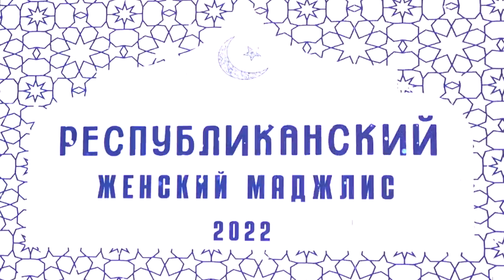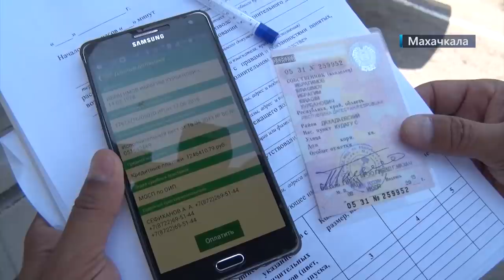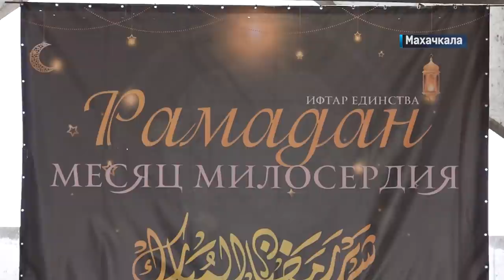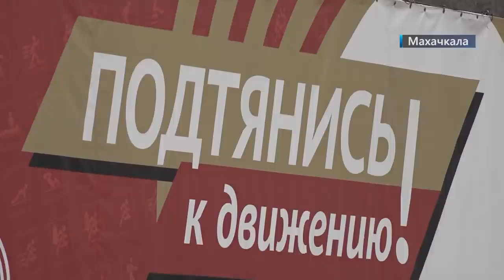Новости Дагестана. Итоги недели за 10 апреля 2022 года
1.  Президент страны передал благодарность Муфтияту Дагестана! Что еще обсудили на рабочей встрече в Москве Владимир Путин и Сергей Меликов узнаем сегодня в выпуске.

2.  В Украину никто не поедет. Около 3 тысяч новобранцев из Дагестана пополнят ряды вооруженных сил России в рамках весенней призывной компании.

3.  Женский маджлис в духовном центре. Самое масштабное мероприятие для представительниц прекрасной половины организовал отдел просвещения Муфтията.

4.  Медицинские консультации и обследования бесплатно. Во всемирный день здоровья в Махачкале прошли акции, приуроченные к знаменательной дате.